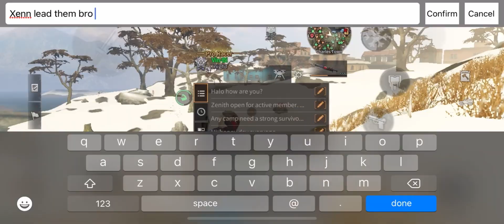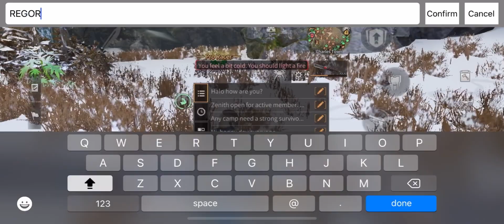LIFEAFTER - SNOWHIGHLAND CTC SEMI-FINALS SEASON 30 (ARCANE - KNIGHT - MANSION - LAST)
lifeafter ctc lifeafter semi finals lifeafter snowhighland lifeafter season 30 lifeafter ctc lifeafter pvp lifeafter new gears lvl100 lifeafter document war lifeafter lss lifeafter semi finals lifeafter snowhighlands